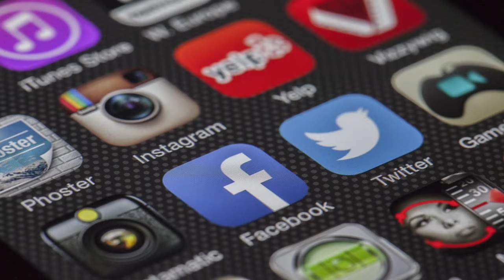Pierre Poilievre's VIRAL Rant: The Unfiltered Truth!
Dive deep into Pierre Poilievre's powerful and unfiltered viral rant that has taken the internet by storm. In this video, we break down the key points, the context behind his words, and why this rant has resonated with so many people. Discover the truth and the impact of Poilievre's speech that has everyone talking. Don't miss out on this insightful analysis!

Key Highlights:

The context of Poilievre's rant
Major takeaways and truths
Public reactions and implications